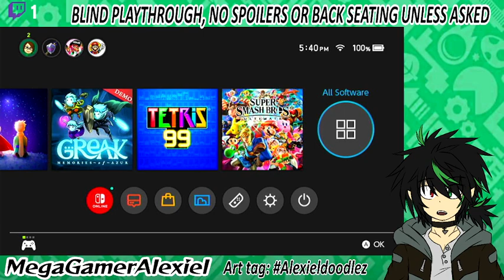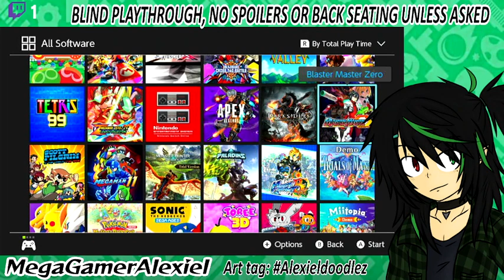[V-TUBER] Blaster Master Zero (Part 1): Back from a long Vacation to blast some Mutants Edition High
Let's blast some peeps